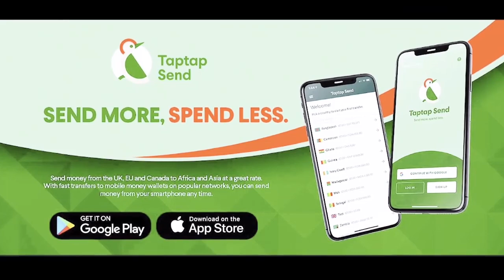Foster Romanus Talks Marriage: Reveals Comedians Difficult Moments: Outlines Strength & Weaknesses